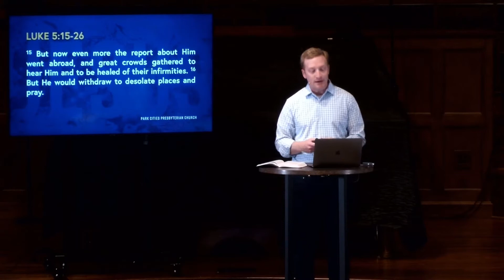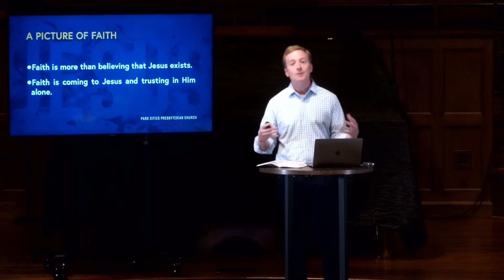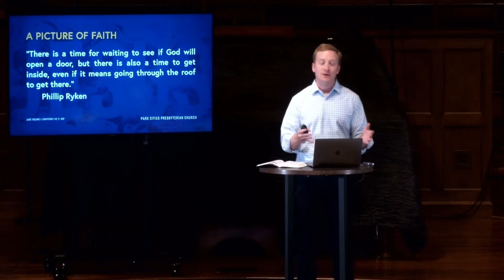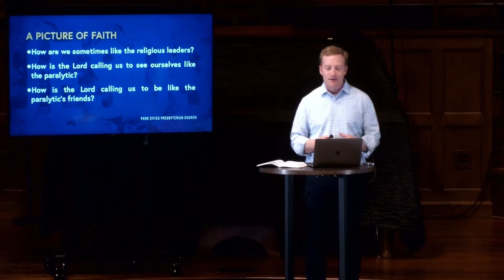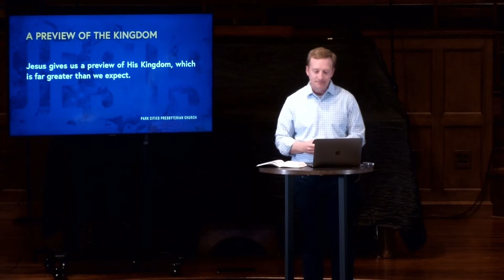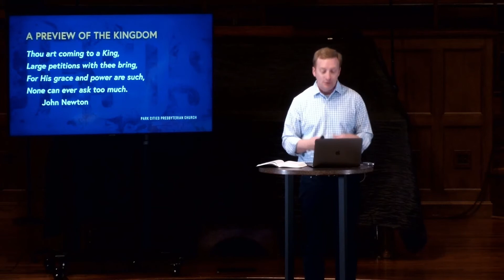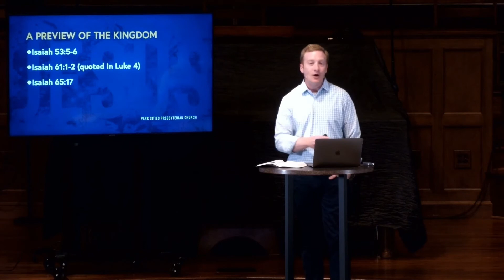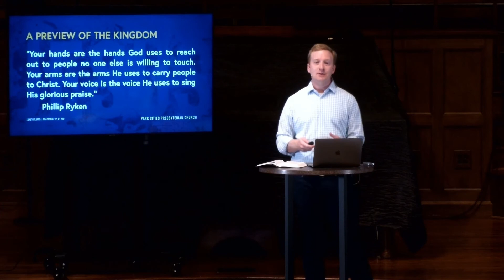Men's Bible Study Lesson #3: Jesus Heals a Paralytic [Tuesday, September 29]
Series: Signs & Wonders
Teacher: Robby Higginbottom